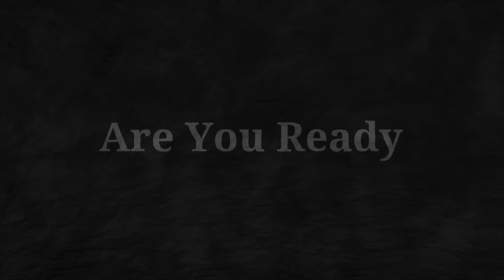SUN PRINCESS WAS CANCELLED SO NOW WHAT DO I DO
Looks like I will be going on the Sun Princess after all just a bit later and for less time. Not the way I wanted to experience the ship.